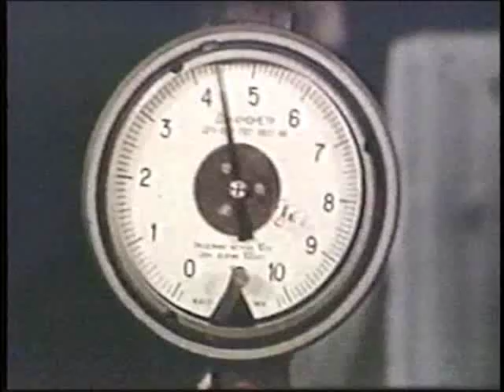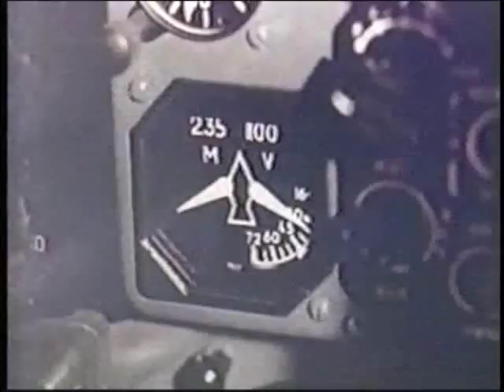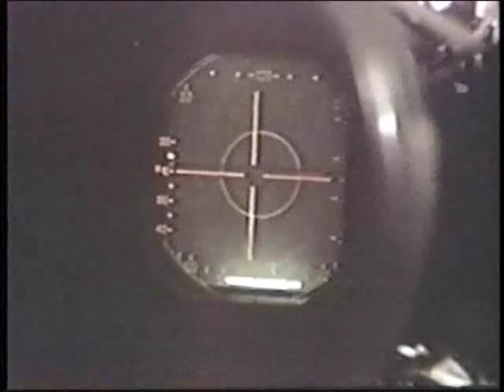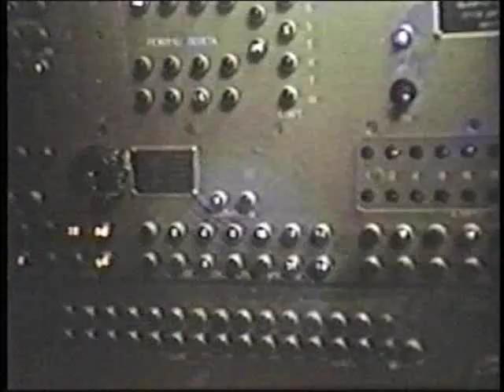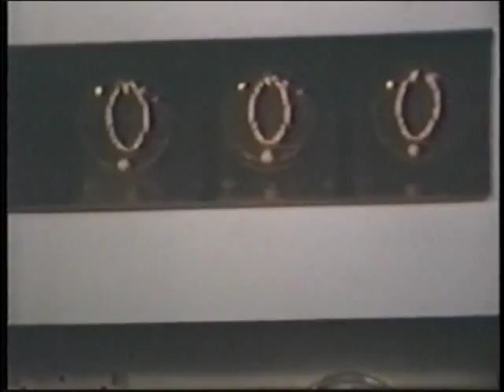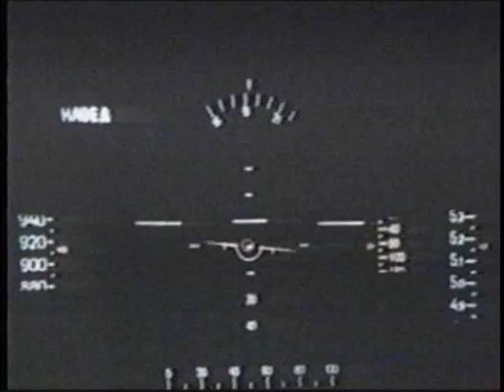Weekday Wings: The Mig Story 3/5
The story of the Mig family of fighter and attack aircraft, from the Mig-3 to the Mig-29.